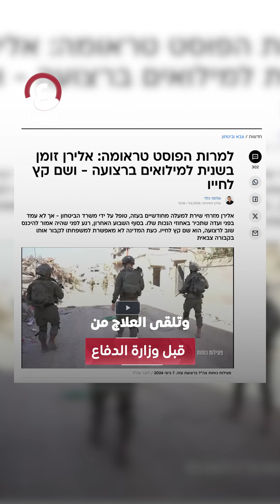سر انتحار جندي إسرائيلي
قضى 78 يوما في غزة.. اضطراب ما بعد الصدمة يدفع جندي احتياط إسرائيلي للتخلص من حياته برصاصة واحدة.. فما القصة؟